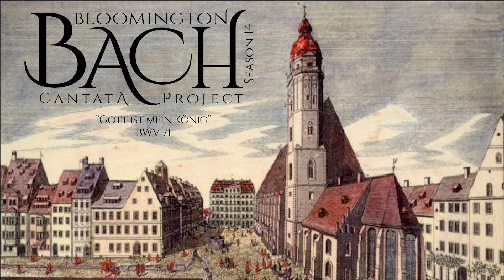J. S. Bach, "Gott ist mein König" BWV 71--Bloomington Bach Cantata Project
J. S. Bach, "Gott ist mein König" BWV 71
Bloomington Bach Cantata Project — Season 14 — Program 86 — April 14, 2024

0:00:00 Performance
0:20:30 Lecture
0:43:37 Performance

1. Tutti e animoso
2. Air
3. Fuga
4. Arioso
5. Air
6. Affetuoso e larghetto
7. Arioso

Barton Sopata, Avery Hoerman, Bailey Cates, trumpet
Brian McNulty, timpani

Sarah Cranor, Parastoo Heidarinejad, violin
Esteban Hernández Parra, viola
Philip Spray, violone

Mary Cicconetti, Jennifer Kirby, oboe
Zach Coronado, bassoon

Keith Collins, Miyo Aoki, recorder
Joanna Blendulf, cello
Anastasia Chin, organ

Howell Petty, soprano                    Shannon Beckemeyer, soprano
James Walton, alto                         Kathryn Davidson, alto
Blake Beckemeyer, tenor               Charles Vega, tenor
Steven M. Warnock, bass              Daniel Lentz, bass

Daniel R. Melamed, music director and lecturer

Video recording by Steve Sobiech/Bloomington Gramophone
                    Bloomington Bach Cantata Project

                            Daniel R. Melamed, director
                        Anastasia Chin, concert manager
                 Margaret Eronimous, operations manager